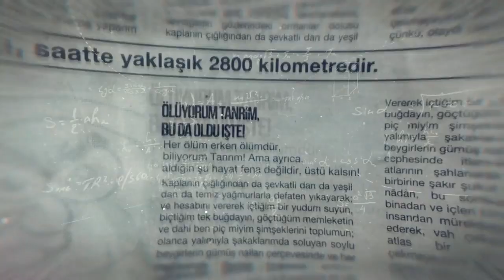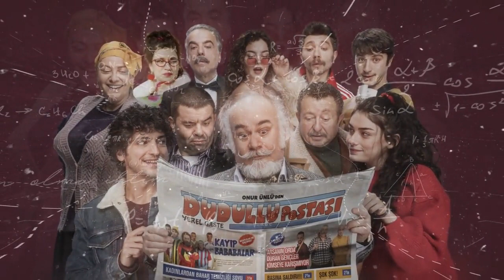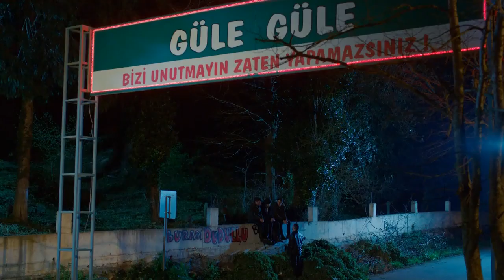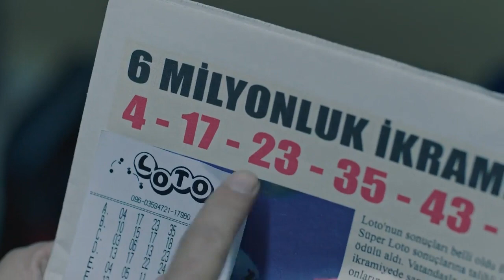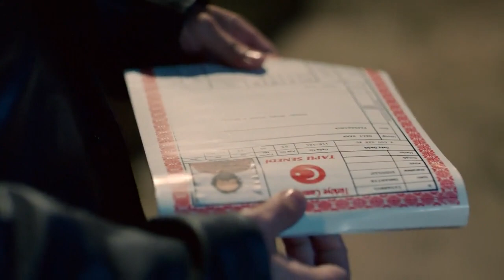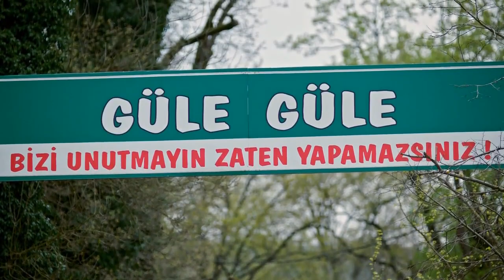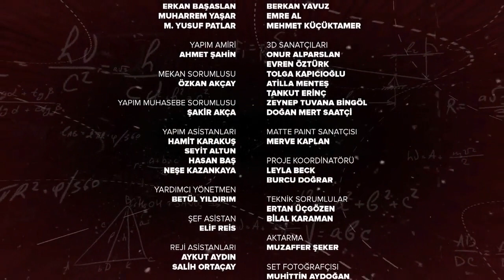Dudullu Postasi | S01 | Episode 13 | Turkish Drama | Comedy Drama | Hindi Dubbed | Urdu Dubbed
The characters and stories that are adapted from the Dudullu Post series are told in the eyes of extraordinary people who are unusual. Foolish youths, desperate housewives, young girls living in the dream world, dad lost in the carpet eld match

Dudullu Post | Last | Eppisode 13 | Turkish | Comedy | Drama | Urdu | Hindi | Dubbed |